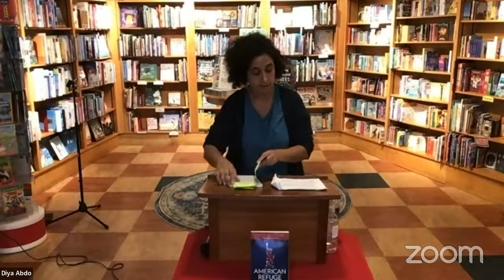American Refuge with Diya Abdo | Malaprop's Presents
Diya Abdo discusses her book "American Refuge: True Stories of the Refugee Experience," an intimate and eye-opening book that explains exactly what it means to be a refugee in The United States.

Diya Abdo is the first daughter and granddaughter of Palestinian refugees born in their country of displacement, Jordan. A graduate of Yarmouk University, she earned master's and doctorate degrees from Drew University. She is a full professor in the English department of Guilford College, where she founded the first chapter of Every Campus A Refuge (ECAR), which aims to host global refugees. Diya is the recipient of several national community engagement awards, including the 2021 J.M.K. Innovation Prize for her work with ECAR. She lives in Greensboro, NC, with her partner, daughters, and cats.